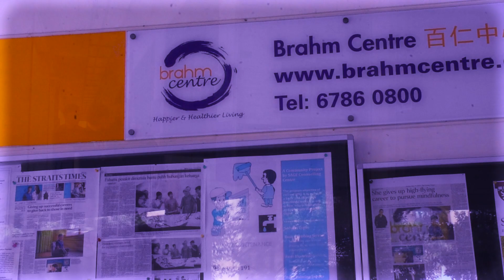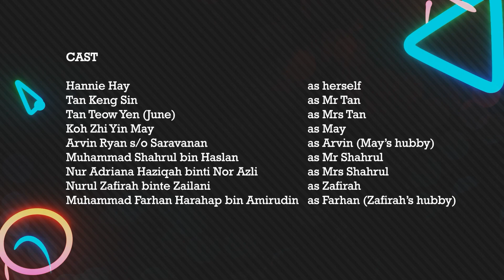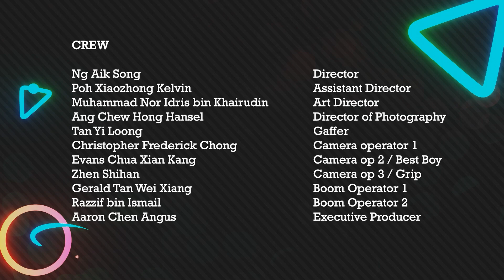[Video Coverage] Brahm Centre Intergenerational Sports Day 29 July 2023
Video coverage of Brahm Center Intergenerational Sports Day on 29th July 2023. Video prepared by Intake 5 of the Specialist Diploma in Sport Science and Wellness (SDSSW) as part of a class activity for the module S3729C Wellness and Health Management.